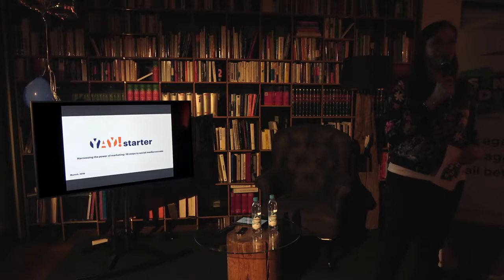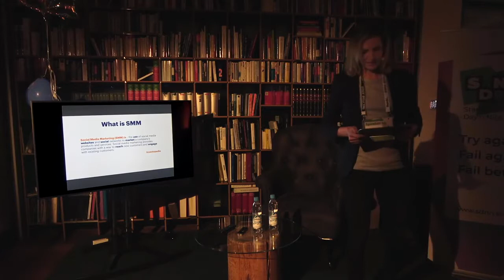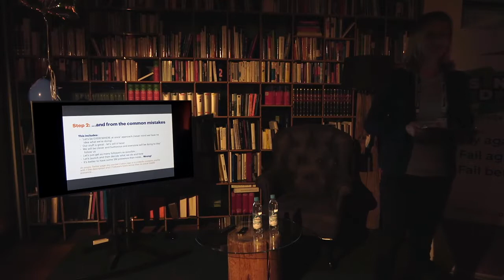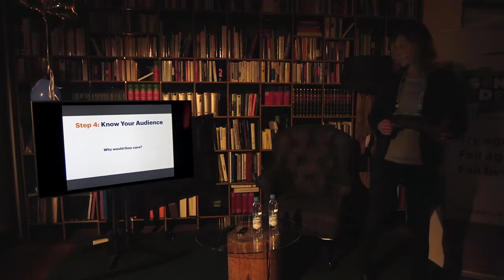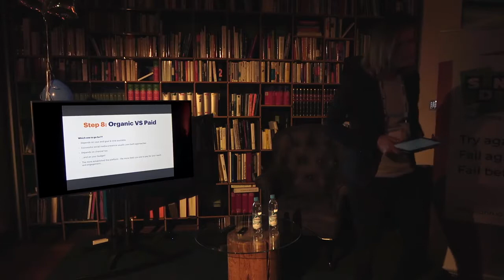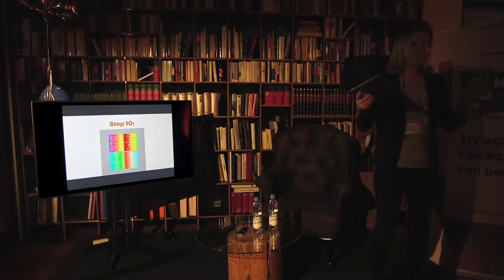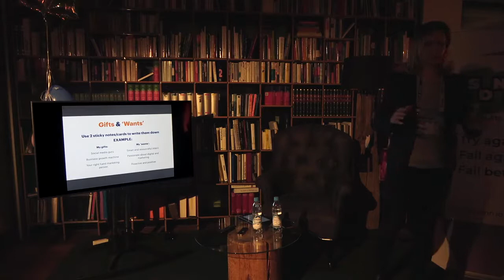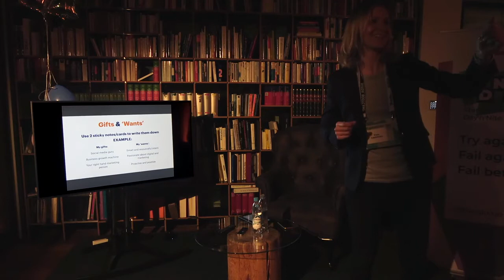10 steps to Social Media success from Yay!Starter Marketing (full version)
Yay!Starter’s Founder Yana Lapitskaya talks about the intricacies of startup marketing, focusing on the power of social media. You will also get key 5 takeaway points to implement right after the workshop.

Startup Day’n’Nite is the first invite-only conference by Burda Bootcamp and Hubert Burda Media for founders and investors to learn from each other and network.

Yay!Starter is a marketing practice that helps to accelerate growth, engage customers and attract investment.

Want to know more about Yay!Starter?